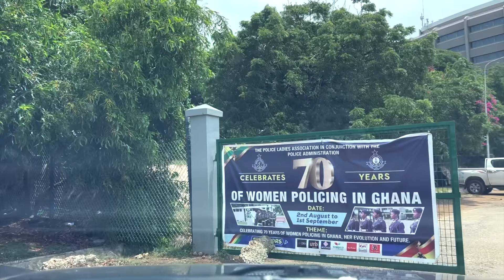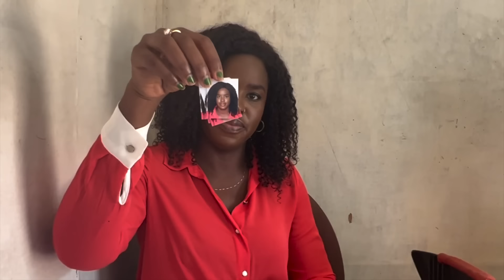LIVING IN GHANA ALONE AS WOMAN | A REALISTIC DAY IN MY LIFE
Living in Ghana is a one-of-a-kind experience and, despite the under developed infrastructure and other amenities of modern Western life, Ghana more than makes up for it with charm, friendliness, amazing food and originality.

In this video I share with you a realistic day in my life of living in Ghana. Hopefully this will give you some perspective on what it’s like to live in Ghana.

My name is Jasmine and I have relocated from Sydney Australia to Ghana in west Africa as of the year 2020.
My parents are of Ghanaian descent and so am I although I was born in Australia. Here on my channel, my goal is to give you a real glimpse into what its like to live in Ghana, from the Ghanaian food, to the Ghanaian culture, to the Ghanaian lifestyle and everything in between. My goal is to satisfy your curiosity about Ghana and help inspire to explore Ghana.
My prayer is that these videos do just that for several African’s in the diaspora.